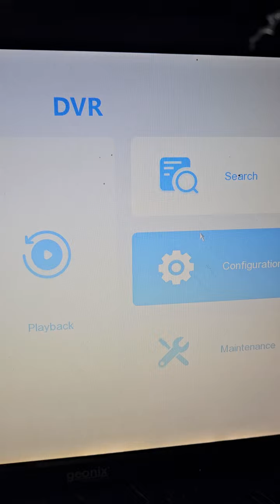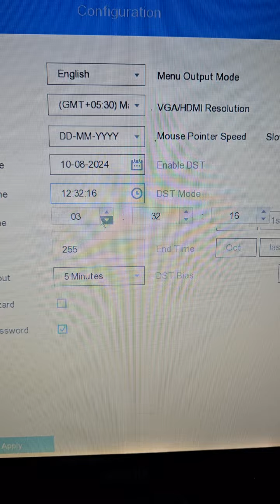HIKVISION - PRAMA TIME SETTINGS AM/PM